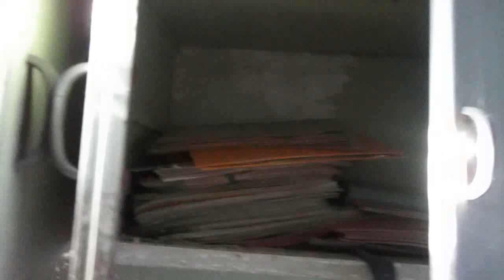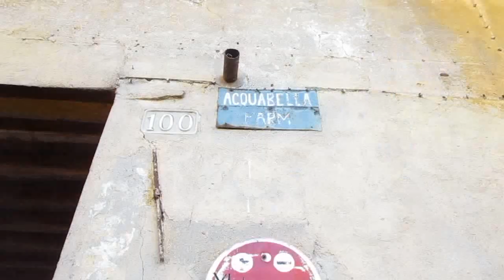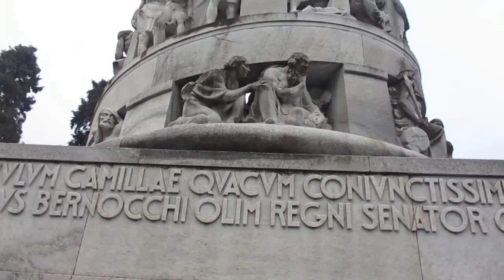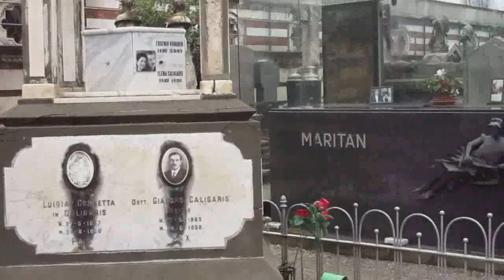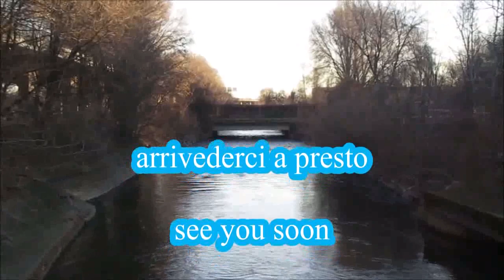Acquabella e Monumentale Milano Ossario e Crematorio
Ci siamo nuovamente riusciti, tornare alla Cascina Acquabella e al Monumentale di Milano anche in questo gennaio 2019, nelle date dell'11 e del 17, continuando in ciò che mancava da scoprire, la cucina della cascina e l'Ossario e il Crematorio del Cimitero, con Gennaro Gelmini & Youtuber Maury Urbex e Travel, ricordandovi del medesimo tour, i link ai video del Canale Maury Urbex e Travel Live: